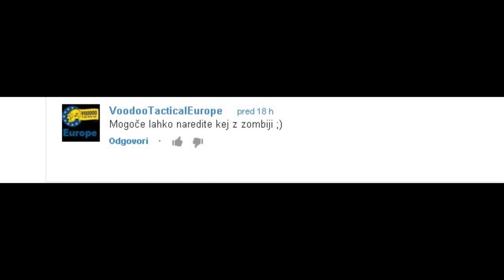If zombie was trying to kiss a girl (TheBedRockMovies)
thx to actor:
Jurisom
jancar1